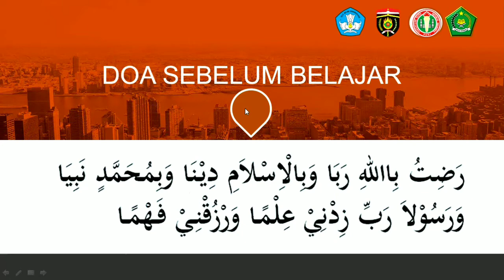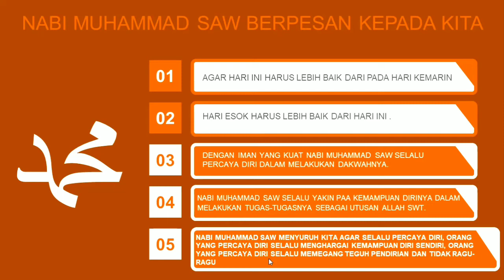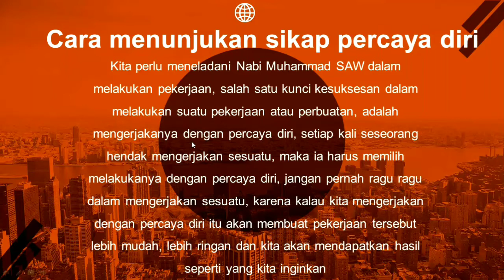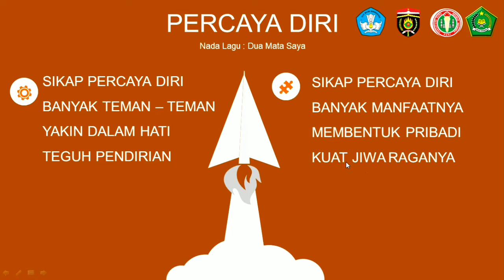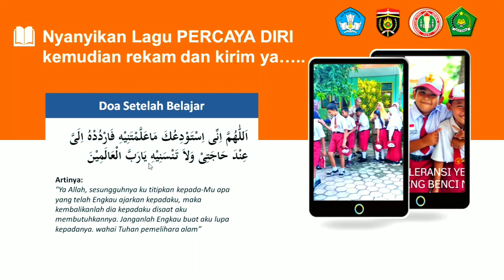Materi Pembelajaran PAI kelas 3 SD (Nabi Muhammad Panutanku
Kelas 3 SD Tema 1
Meneladani Sikap Nabi Muhammad SAW
Sikap percaya diri Nabi Muhammad SAW